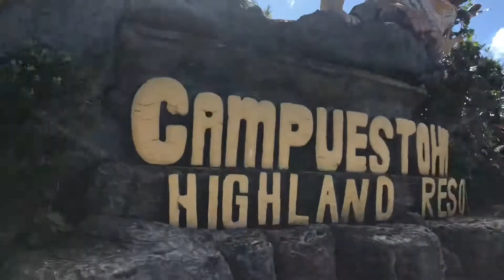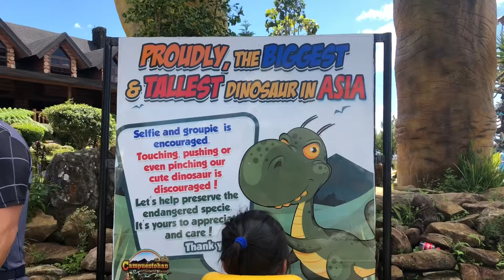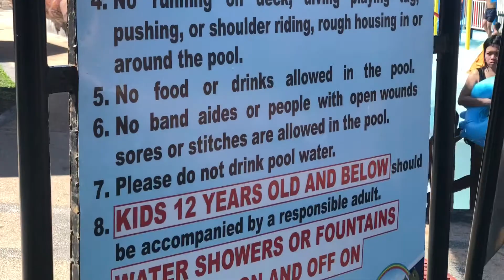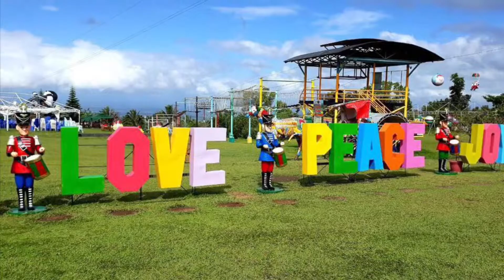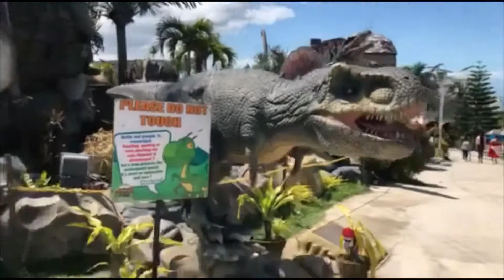Campuestohan Highland Resort, Talisay, Negros Occidental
Campuestohan is a family-oriented highland resort with a theme-park environment located at Talisay City, Negros Occidental. Must-visit place. Enjoy!